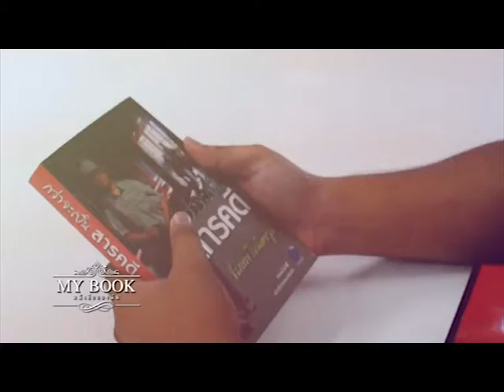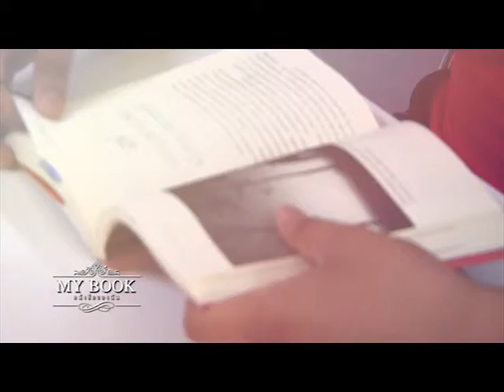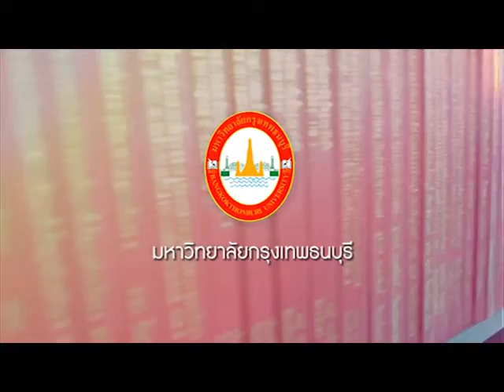My Book EP.4 [หนึ่ง]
รายการทีวีภายในมหาวิทยาลัยกรุงเทพธนบุรี ออกอากาศทางทางจานส้ม IPM ช่อง 112 และสามารถติดตามรับชมได้ทางเว็บไซค์ และ